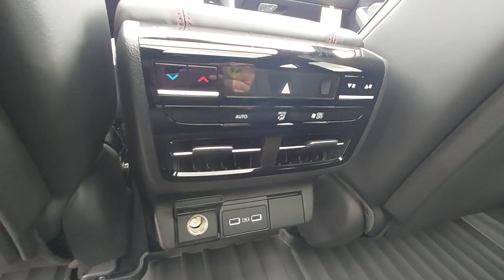2023 Acura MDX Palatine, Morton Grove, Glenview, Arlington Heights, Elmhurst, M6974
Platinum White Pearl New 2023 Acura MDX w/A-Spec Package available near me at McGrath Acura of Morton Grove. Servicing the Palatine, Morton Grove, Glenview, Arlington Heights, Elmhurst, IL area.

*NEW 2023 SH-AWD ACURA MDX w/A-SPEC PACKAGE: PLATINUM WHITE PEARL/EBONY*ACURAS FOURTH GENERATION FLAGSHIP SEVEN PASSENGER SUV!! CHOOSE SECOND ROW BENCH SEAT OR CAPTAINS CHAIRS BY REMOVING THE SECOND ROW CENTER SEAT. THE A-SPEC PACKAGE OFFERS A VEHICLE WITH LARGER DUAL EXHAUST FINISHERS GLOSS AND BLACK DETAILS AND OTHER NSX-INSPIRED AGGRESSIVE ELEMENTS. STANDARD FEATURES INCLUDE: HEATED/VENTILATED SPORT SEATS W/PERFORATED MILANO LEATHER WIRELESS APPLE CARPLAY/ANDROID AUTO NAVIGATION MULTI-VIEW BACKUP CAMERA BLIND SPOT DETECTION FRONT/REAR PARKING SENSORS AND MUCH MORE!ALSO COMES EQUIPPED WITH THE AcuraWatch SUITE OF SAFETY FEATURES INCLUDING; ADAPTIVE CRUISE CONTROL FORWARD COLLISION WARNING LANE DEPARTURE WARNING LANE KEEPING ASSISTANCE COLLISION MITIGATION BREAKING AND ROAD DEPARTURE MITIGATION. COME ON IN FOR A TEST DRIVE AND SEE HOW EASY IT IS TO DO BUSINESS WITH US AND BECOME PART OF THE MCGRATH FAMILY TODAY!